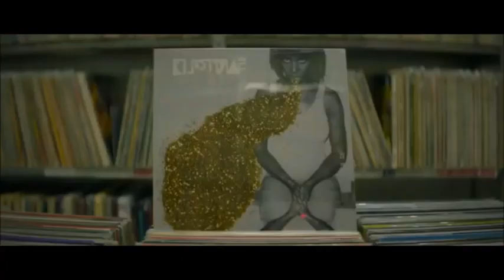TOP 20 singoli FIMI dal 22-03-19 al 28-03-19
ALL CREDITS TO:
UNI - VIRGIN
SONY MUSIC LATIN - SME
UNI - ISLAND
CAROSELLO RECORDS
UNI - POLYDOR
WMI - ATLANTIC RECORDS
HONIRO
VP RECORDS
EPIC - SME
RCA RECORDS - SME
COLUMBIA - SME